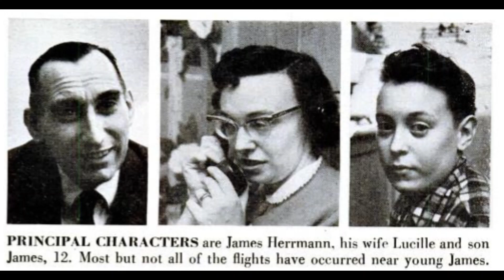LA MALDITA MANSIÓN HERRMAN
Los fenómenos siguieron ocurriendo asiduamente hasta que finalmente tal como llegaron se fueron, tras un récord de sesenta y siete fenómenos registrados entre el tres de febrero y el diez de marzo.